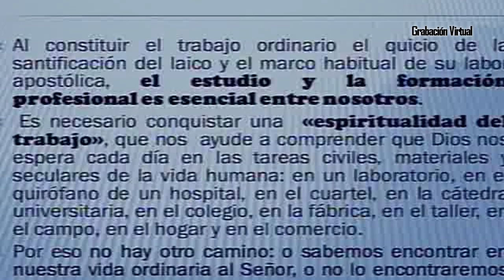AVANCE INFORMATIVO DIOCESANO ABRIL 2 DEL 2013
Jornada cuaresmal con Profesionales el pasado miércoles 27 de marzo.